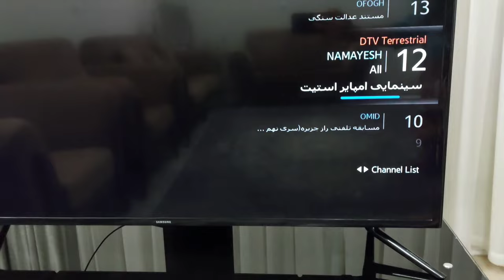Revolutionary technology: put the syringe in the TV and watch world channels in HD quality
"Have you ever wondered how you can create a powerful and reliable antenna using a simple syringe? Well, get ready to make it a reality! The antenna designed with creative syringes offers a new and thrilling experience of watching television. The unique and innovative design of this antenna allows for adjustable and movable syringes, enabling you to find the optimal signal reception position and enjoy high-quality, crisp television images. With carefully calibrated and powerful syringes, this antenna optimizes the reception of television signals, immersing you in a world of your favorite programs. So, by constructing an antenna with syringes, get ready to experience an extraordinary and mesmerizing journey into the realm of high-quality television."

Warning: Have fun but always remember to be safe.

This channel allows you to benefit from unique and inspiring content in various fields. 👍👍😍😍 By giving likes and comments to channel content, you can share your opinions and communicate with other channel members. These activities not only help us to improve the content you want, but also provide you with more interaction and direct communication with our channel community👍👍💌💌💌

Your companionship on this path is very valuable to us and we are waiting to meet you on the channel!💌💌👍👍